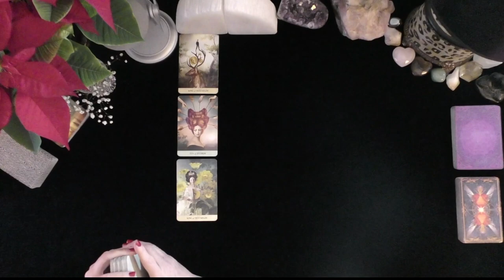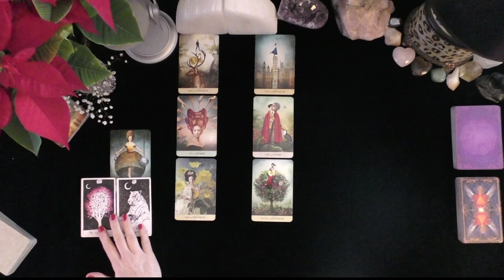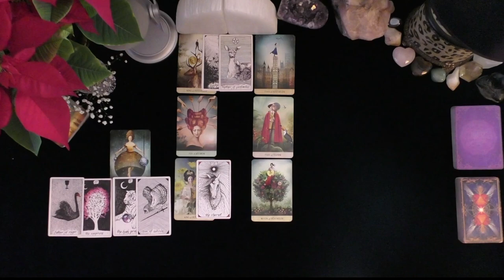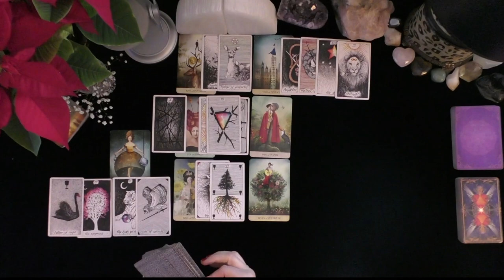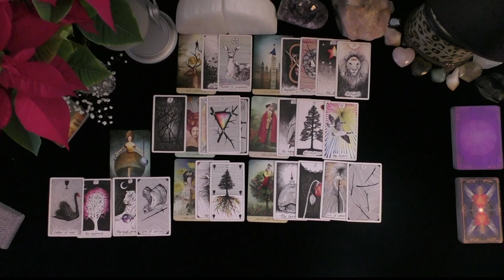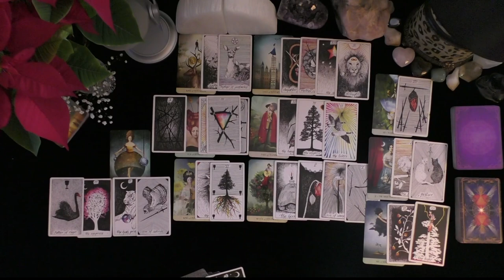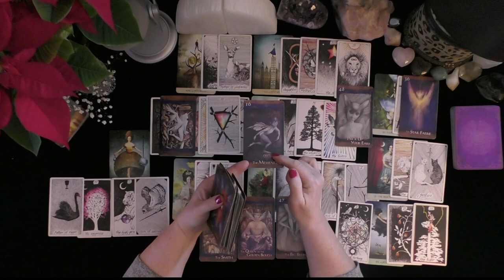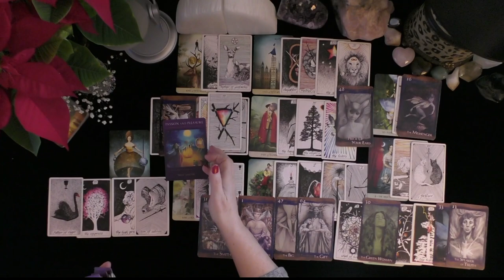VIRGO~LOVE HANGS IN THE BALANCE OF ONE SURPRISING DECISIONS!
VIRGO~LOVE HANGS IN THE BALANCE OF ONE SURPRISING DECISIONS!~LOVE TAROT~LOVE READINGS~TIMELESS, 2021, IRISH DONNA TAROT
Highlighted Review
5 INDEPENDENTLY VETTED FEEDBACK
 1 week ago
Rating & Reviews
7,964 REVIEWS

"Perfect!"

"ALWAYS AMAZING"